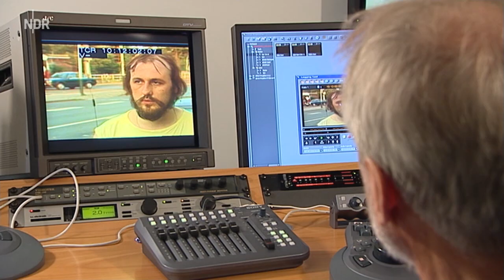Gladbecker Geiseldrama: Medialer Sündenfall | ZAPP | NDR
Das Geiseldrama von Gladbeck war auch ein Medienspektakel, bei der Journalisten die Grenzen ihres Berufs weit überschritten - und von Beobachtern zu Akteuren wurden. (ZAPP-Beitrag von 2008)